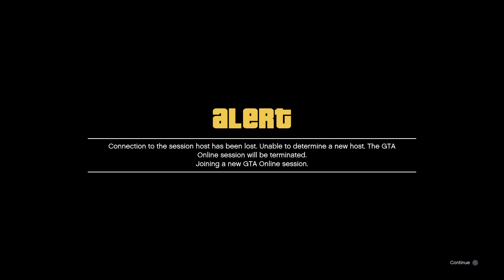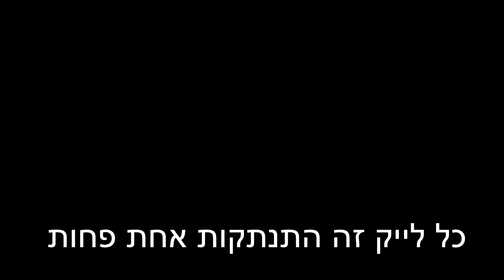הפכנו למאבטחים פרטיים! - GTA 5 Funny Moments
אהבתם את הסרטון? אם כן אל תשכחו לתת לייק! 👍👍👍
רוצים עוד? תרשמו כדי שתוכלו להיות הראשונים שידעו על כל סרטון חדש!
אתם מוזמנים ליצור איתי קשר בדיסקורד או באימייל:
◄לסרבר הדיסקורד של הערוץ:
◄בואו לראות אותנו בTIKTOK!
◄ להצטרפות לקהילה שלנו בPS4 חפשו TeamLironFTW בCommunities
◄ להצטרפות לכרו הרשמי: